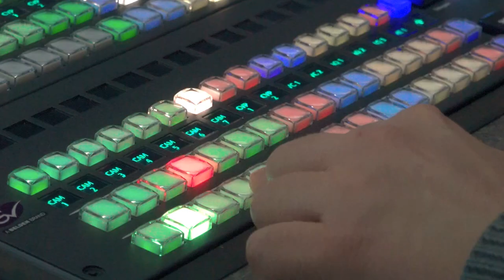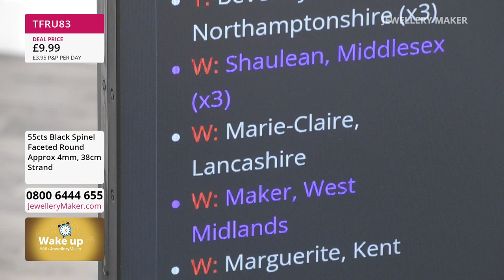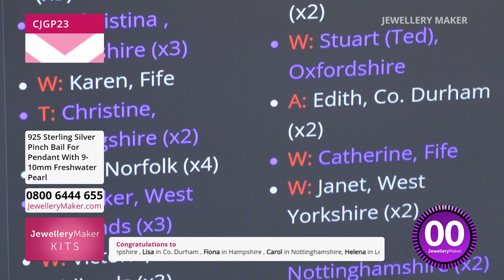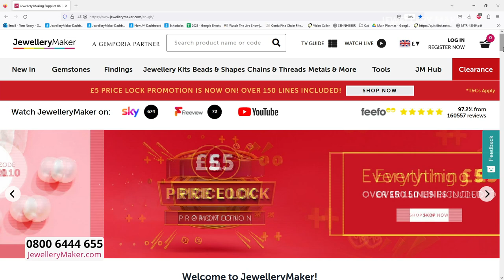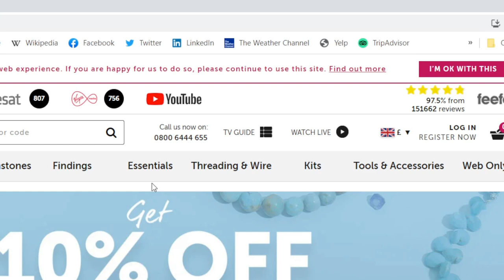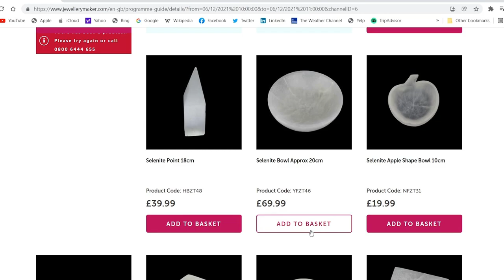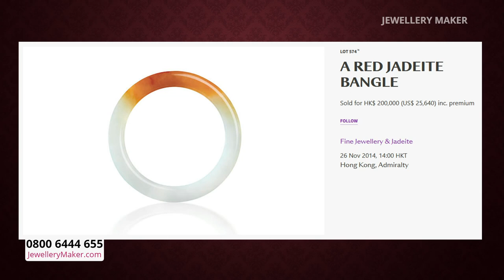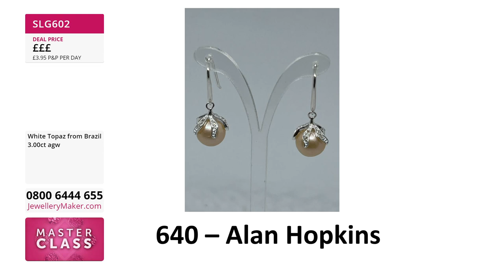JewelleryMaker LIVE 09/06/23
Jewellery Maker Live 09/06/2023 Elena Stephens GIA AJP & Debbie Kershaw

Early Bird
08:00 - 09:00

The early bird catches the Pearl & Malachite Bails!

It's Selenite Time
09:00 - 10:00

Join guest designer Debbie Kershaw for fascinating jewellery making demonstrations!

White Topaz Selection
10:00 - 11:00

Experience the furious fire of White Topaz

Jewellery Making Supplies
11:00 - 12:00

Tune in to the JewelleryMaker, your new favourite supplier of jewellery making components and tools

Adjustable Rings with Gemstone Charms
12:00 - 13:00